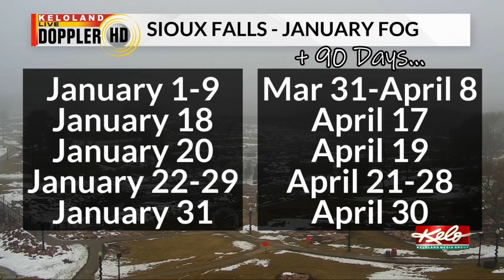90-day fog theory for April